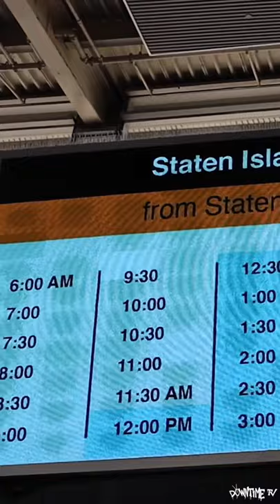nyc vlog funny statenisland ferry pizza moped newyorkcity